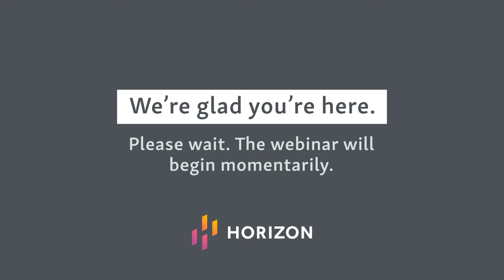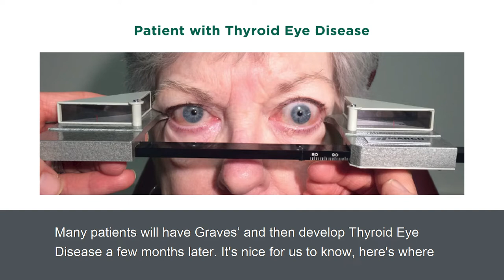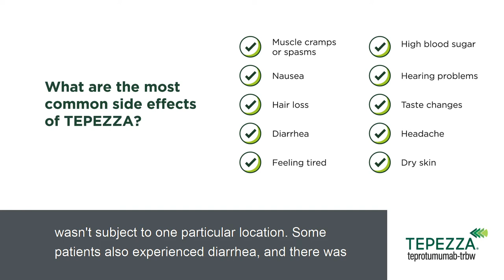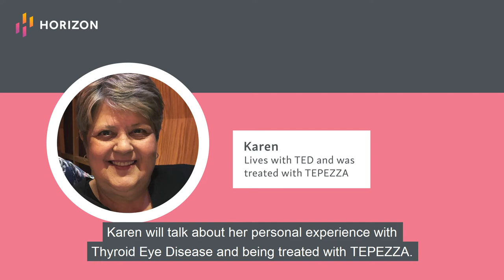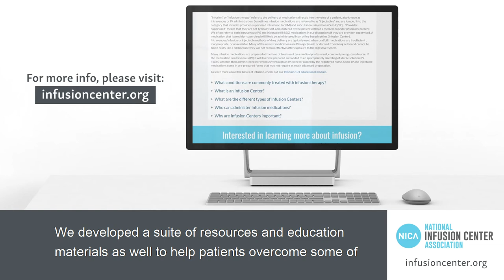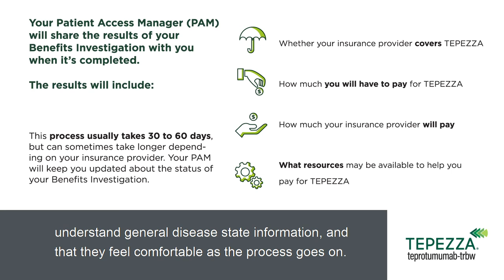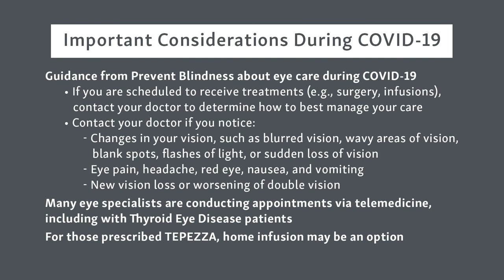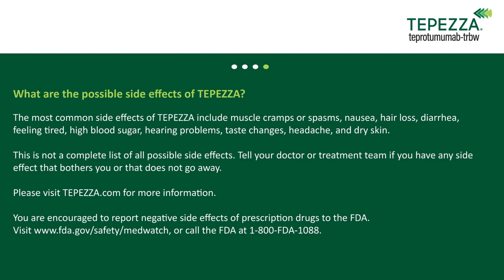Introductory Webinar for People Living with TED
Watch this informative webinar to learn more about TEPEZZA for the treatment of Thyroid Eye Disease (TED). Hear from real patients and TED Eye Specialists about their experiences with TEPEZZA.